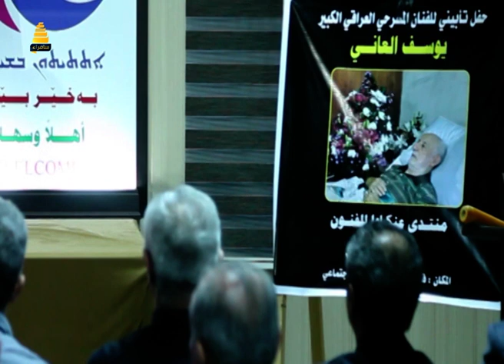حفل تأبين الفنان الكبير الراحل يوسف العاني